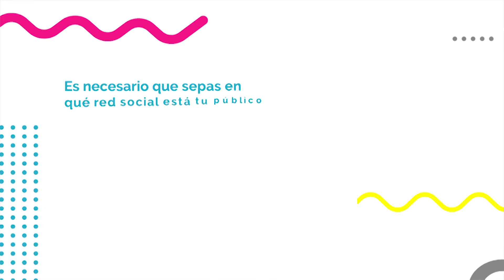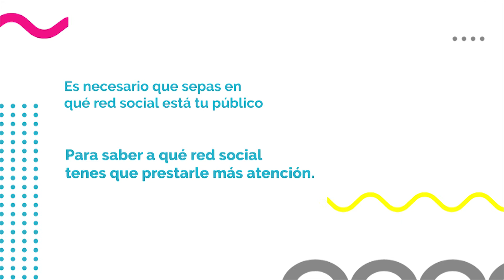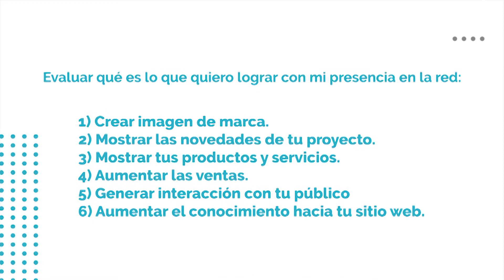1 | ¿ Porque es importante estar en redes? | Carmen Asenjo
Ideas para potenciar tus proyectos en redes sociales | Capacitadora: Carmen Asenjo (Viva la Moda) | Cultura 360 | Herramientas para el desarrollo de prácticas culturales | La Secretaría de Cultura y Educación de la Municipalidad de Rosario y la Universidad Nacional de Rosario ofrecen un programa que brinda herramientas para trabajadorxs de la cultura independiente que se encuentren desarrollando proyectos artísticos y culturales.